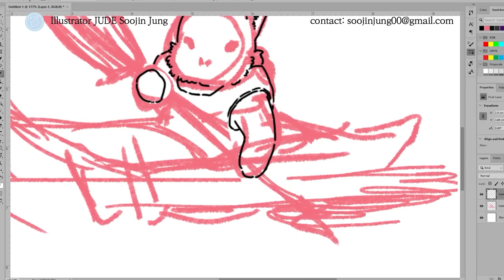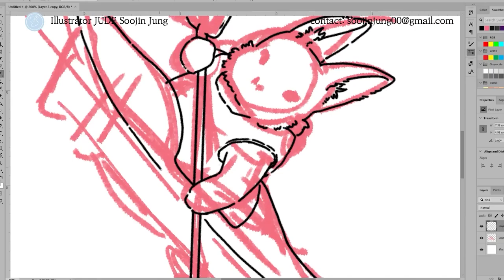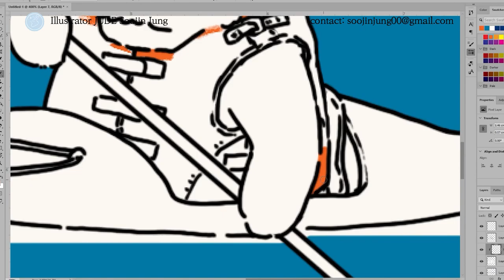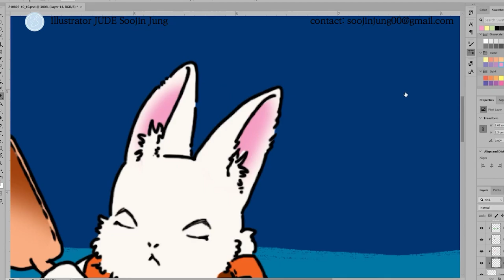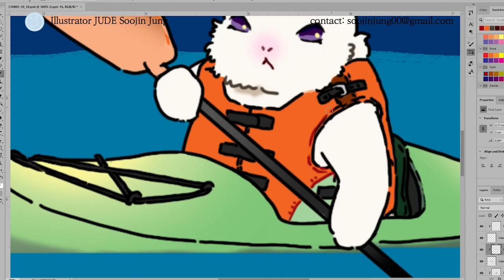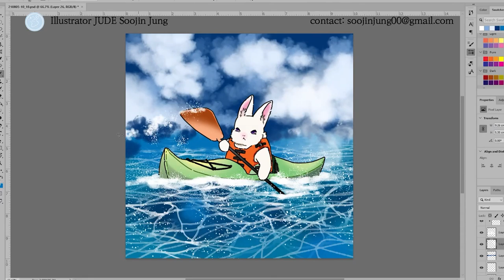[speed painting]let's draw rabbit Olympics KAYAK l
this character design inspired by the 2020 Tokyo Olympics!
They are wonderful and nice players! Their matches inspire me.
Other tokyo Olympics 2020 player bunny. ver character design is